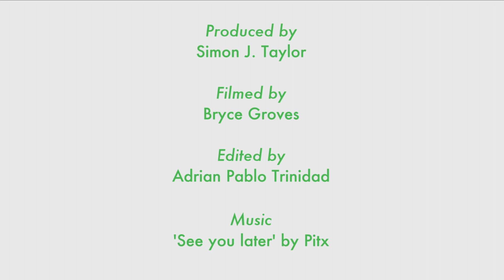Loughborough Farm - Wish You Were Here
Earnest volunteers talk about the importance of urban food growing. Listen out for the Robin song which warbles through the traffic hum. The parting words are sweet, "you grow it, i'll be there to help you."